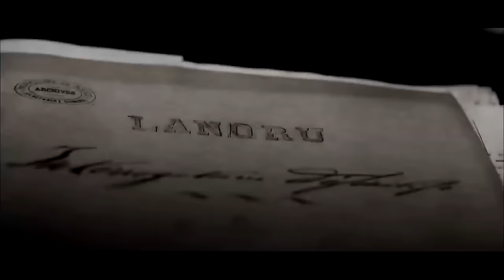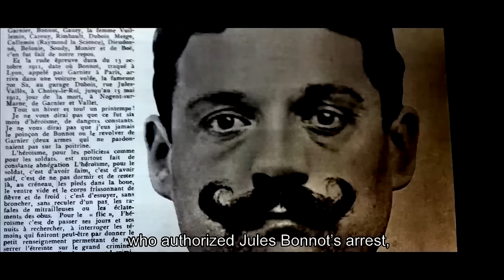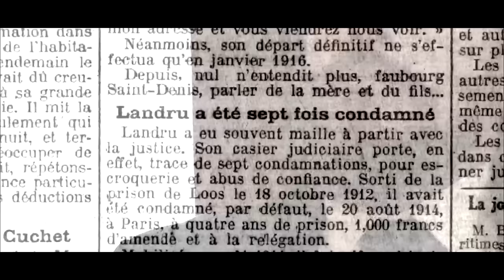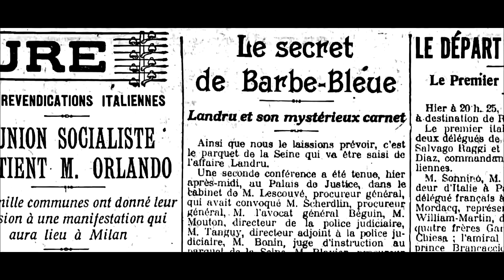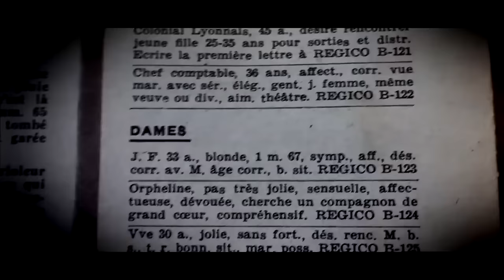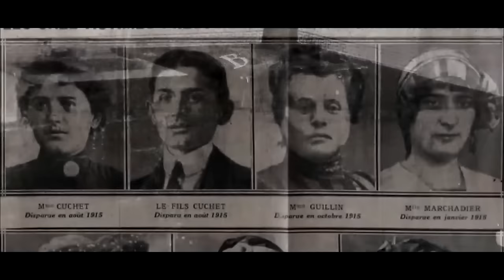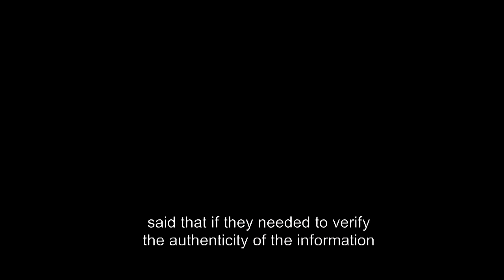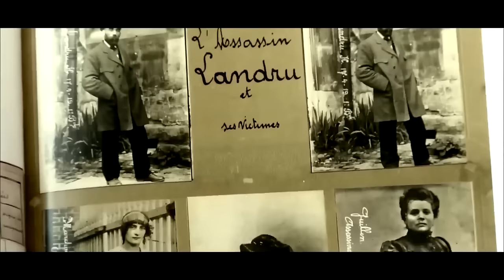Henri Désiré Landru: The Bluebeard Serial Killer | Almost Perfect Crimes | Twisted Tales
Henri Landru: The Seductive Serial Killer | Twisted Tales

A gruesome tale set during the First World War, ‘The Bluebeard Case’ tells of a seemingly respectable man who targets single women and sets about seducing them, with the sole aim of murdering them. But it doesn’t stop there. He goes on to burn their bodies on his stove in his house in France, and finally strips them of all their assets.

His name is Henri Désiré Landru. He is arrested during the investigations of two missing women, but what the police don’t realise is that they’ve just stumbled across one of the most notorious criminals of the 20th Century…

"Welcome to our FD True Crime channel! Here, we invite you to delve deep into the chilling depths of human psychology and the darkest corners of society. Prepare to be gripped by tales of intrigue, mystery, and the pursuit of justice as we unravel shocking crimes, dissect complex perpetrator profiles, and explore the intricate web of investigations that seek to uncover the truth. Our content offers a compelling blend of storytelling and analysis, shining a light on the harrowing realities that lie beneath the surface of the headlines. Join us on a journey that will both captivate and unsettle, as we navigate through the twists and turns of real-life cases that defy comprehension and challenge our understanding of the human condition. Experience the gripping documentaries that bring these stories to life, providing insight, context, and a deeper understanding of the events that have shaped our world."